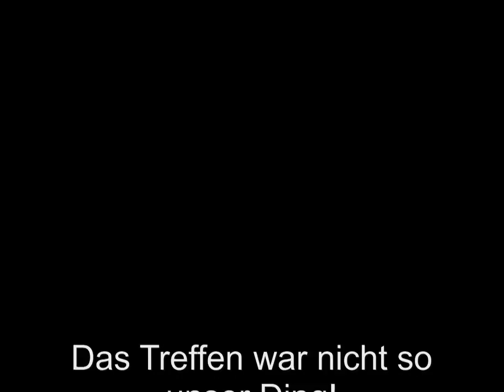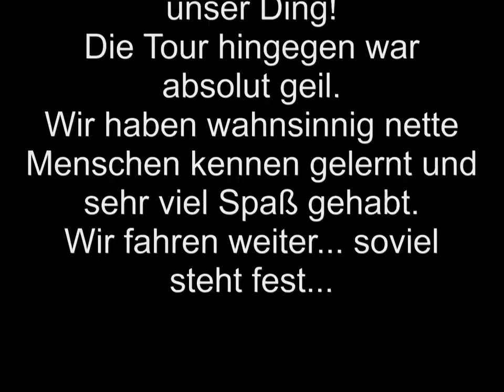Duo Tour nach Zwickau 2015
Mit dem Brandis Duo von Hannover nach Zwickau